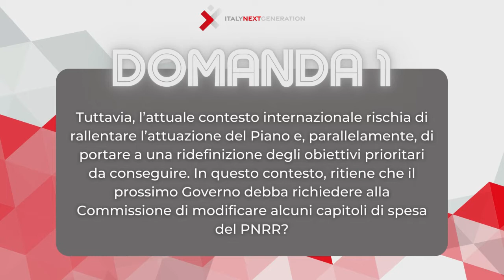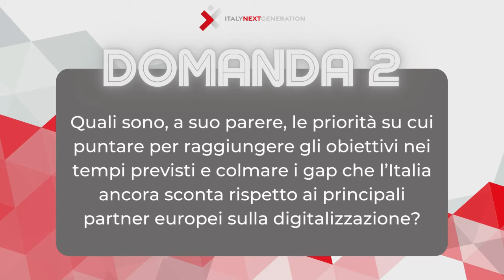Verso il 2023 | Intervista a Giulia Pastorella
Continua la rubrica “Verso il 2023”, nata per dar voce ai candidati dei principali partiti politici e raccontare le priorità su cui il prossimo Governo dovrà puntare, anche grazie agli investimenti e le riforme del PNRR, per un’Italia più digitale, sostenibile e inclusiva per le nuove generazioni.

Qui il punto di vista di Giulia Pastorella, Vicepresidente e Responsabile innovazione e digitale di Azione, candidata alla Camera dei Deputati.